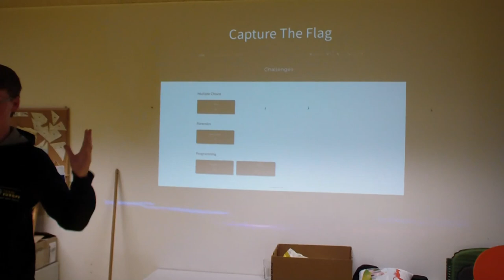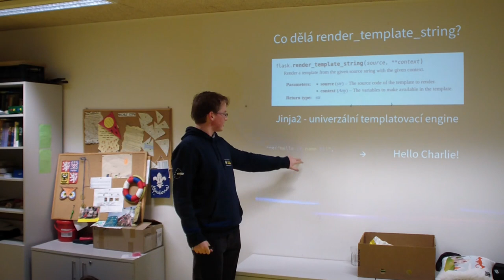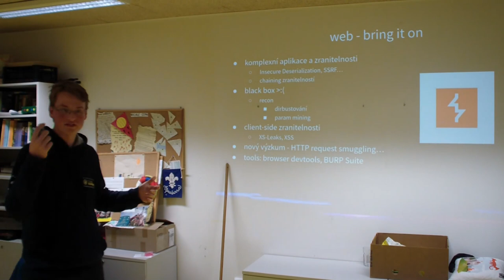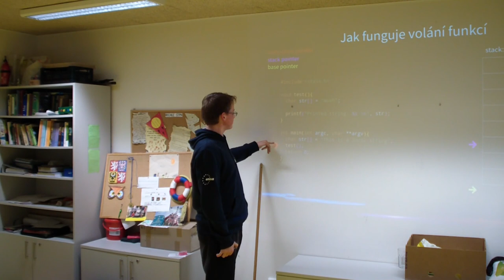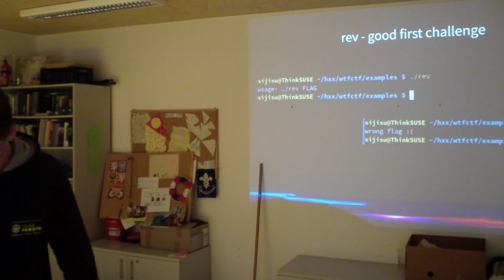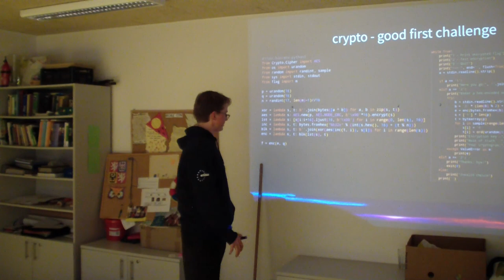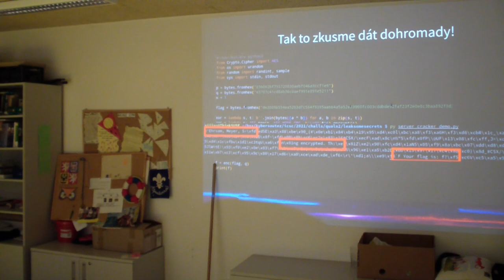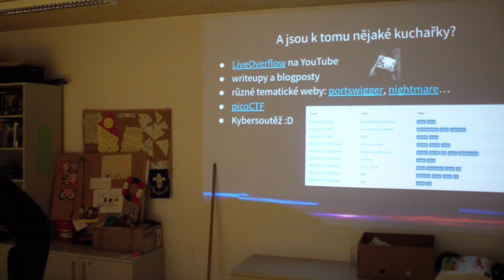Capture the flag (Šimon Šustek, Smršť 2022)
Záznam přednášky "Capture the flag"

Anotace:
CTFka (Capture The Flag) jsou soutěže, ve kterých je cílem zneužít program nebo systém netradičním způsobem, abychom získali vlajku – tajný textový řetězec uložený na zdánlivě nedostupném místě. Ukážeme si, jak úlohy v CTFku vypadají, možná si vyzkoušíte nějakou vyřešit a zjistíte, proč by nás to vůbec mělo zajímat.